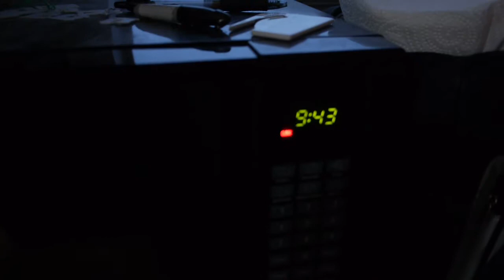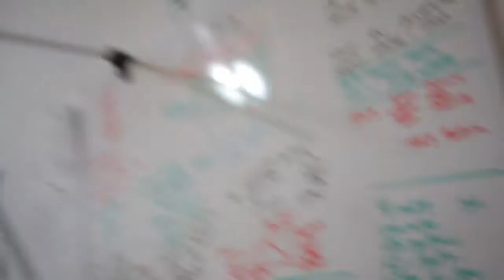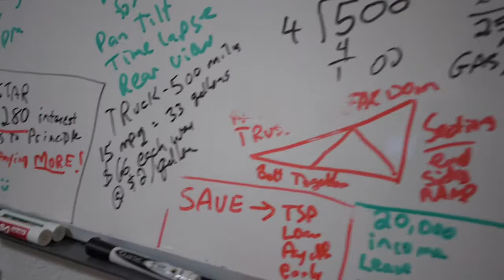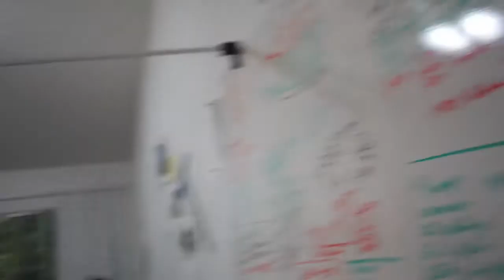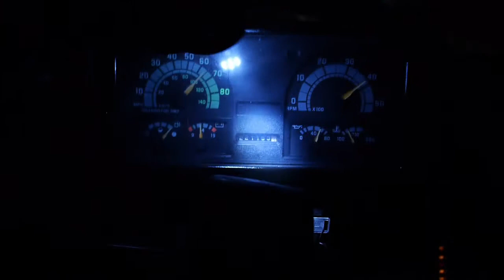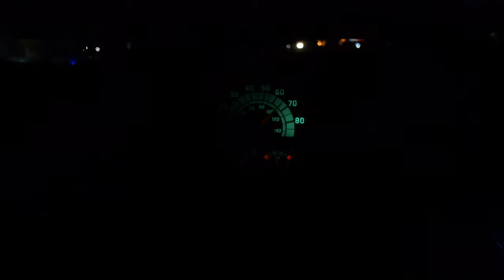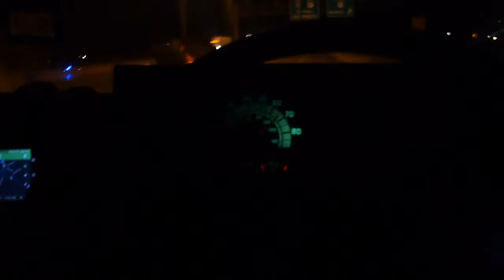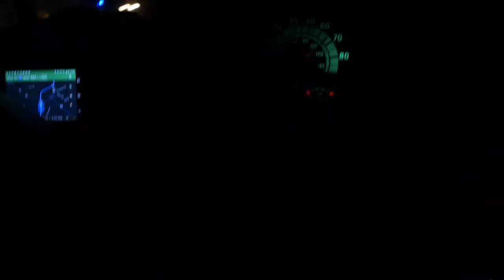2017 April 2 Day 1 of Moving Bus to Ranch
I remember this day. It was pretty tough! In one day, I got to drive from Austin to San Antonio, Twice! Then load the motorcycle into the bus, then drive the bus about 500 miles. A bus I had never driven, I got to learn how air brakes work, always an adventure!